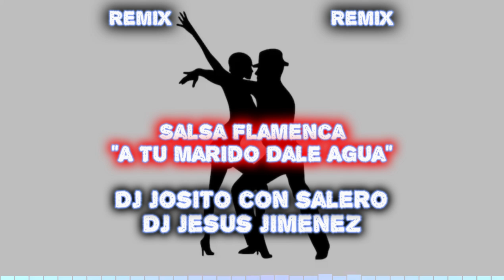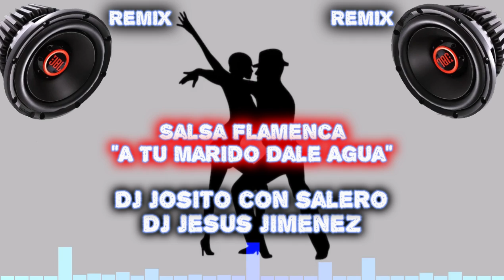Salsa Flamenca Del tiktok - A Tu Marido Dale Agua - Remix Dj Josito Con Salero Y Dj Jesus Jimenez